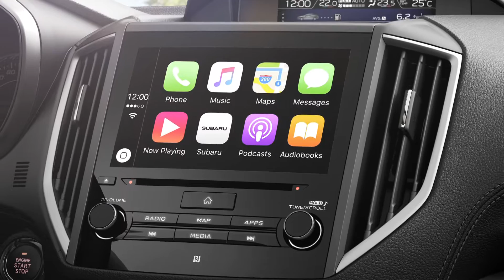SUBARU IMPREZA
Der Subaru Impreza kombiniert auch im Modelljahr 2019 seine bewährten Alleinstellungs-Merkmale wie Boxermotor und den permanenten Allrad-Antrieb. Für Fahrspaß und Sicherheit ist gesorgt.